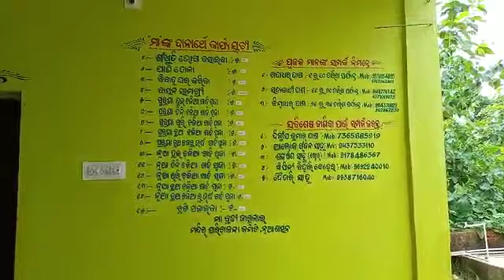Visit Nuasasana Villege ll Athagarh ll Cuttack ll Odisha ll